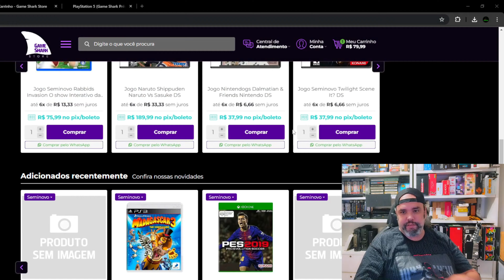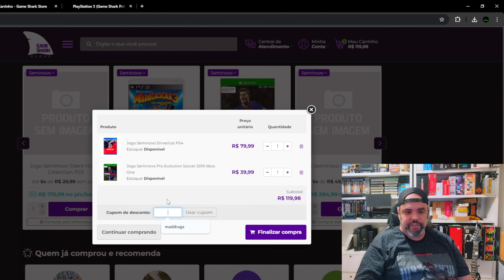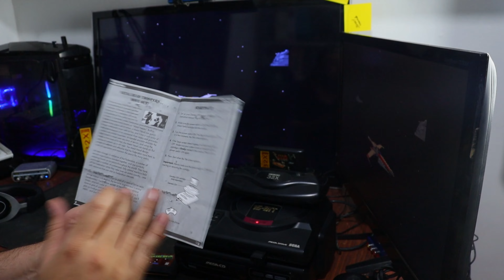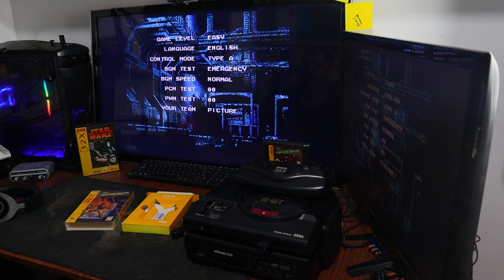Ganhei um baita presente de um inscrito - um item original de época lacrado - Vejam o unboxing!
Um inscrito mandou de presente um item muito bacana, lacrado e impecável. Neste video faço o unboxing e dou uma jogadinha nele para vocês verem!

Ta aqui!

Quer fazer caixas Réplicas de console?
Chama o Alessandro 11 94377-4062 ZapZap
Quer cartucho Réplica?
Vai de retro-x
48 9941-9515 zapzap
Quer cabo Scart ? Peças de Games?
Quer Réplicas prensadas de NeoGeo / DC / Ps1
Quer réplicas prensadas de Saturn / Ps1 / DC
Quer Réplicas de Pc Engine e Sega Saturn
Quer canecas, Sega saturn, Ps1 etc...
Quer 3do e sega saturn?